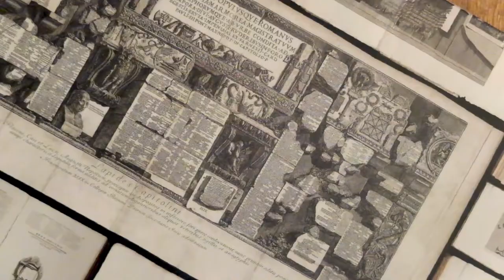Piranesi Unbound by Carolyn Yerkes and Heather Hyde Minor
A draftsman, printmaker, architect, and archaeologist, Giovanni Battista Piranesi (1720–78) is best known today as the virtuoso etcher of the immersive and captivating Views of Rome and the darkly inventive Imaginary Prisons. Yet Carolyn Yerkes and Heather Hyde Minor argue that his single greatest art form—one that combined his obsessions most powerfully and that he pursued throughout his career—was the book. Piranesi Unbound provides a fundamental reinterpretation of Piranesi by recognizing him, first and foremost, as a writer, illustrator, printer, and publisher of books.

Featuring nearly two hundred of Piranesi’s engravings and drawings, including some that have never been published before, this visually stunning book returns Piranesi’s artworks to the context for which he originally produced them: a dozen volumes that combine text and image, archaeology and imagination, erudition and humor. Drawing on new research, Piranesi Unbound uncovers the social networks in which Piranesi published, including the readers who bought, read, and debated his books. It reveals his habit of raiding the wastepaper pile for cast-off sheets upon which to draw and fuse printed images and texts. It shows how, even after his books were bound, they were subject to change by Piranesi and others as pages were torn out and added.

The first major exploration of the lives of Piranesi’s books, Piranesi Unbound reimagines the full range of the artist’s creativity by showing how it is inextricably bound to his career as a maker of books.

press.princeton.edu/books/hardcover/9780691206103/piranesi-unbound